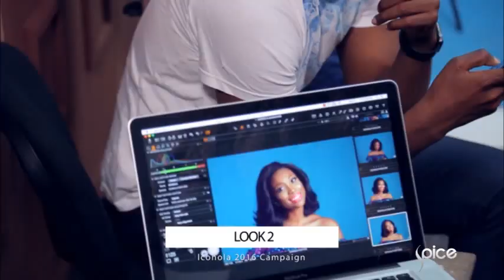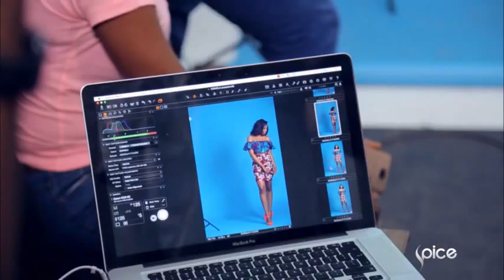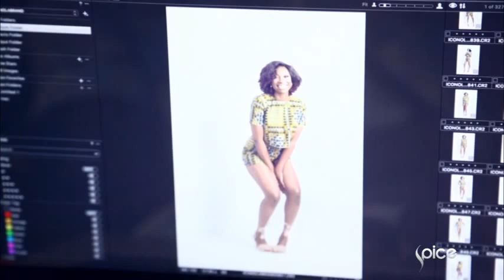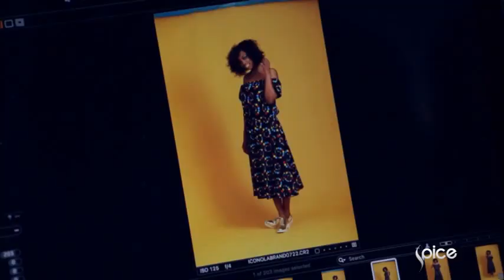Bolanle Olukanni for Iconola Brand 2016 Campaign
SPICE TV gets a first look into Iconola Brand's 2016 collection featuring the brand's muse Bolanle Olukanni rocking fun, stylish and  colourful on-trend looks styled by MsModish, and captured by fast rising fashion photographer, Jerrie RotimI.

A show giving exclusive behind the scenes access to latest look book campaigns from Africa's established and up and coming
fashion brands. New episode shows on Tuesday at 6:30 PM / 7:30 CAT on Spice TV Dstv CH 192